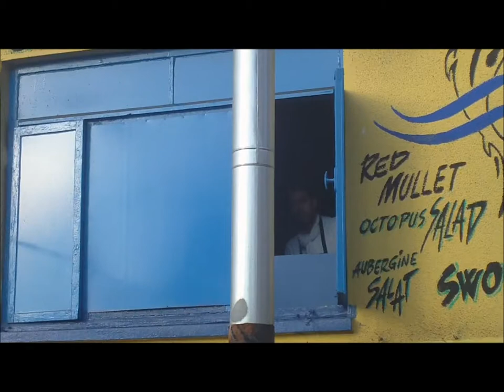kurzer istanbul-film fuer manfred&renate baumann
this movie is a simple tour to some daily life in the center of istanbul. a simple prove to my parents that i am fine and not hanging around in strange places and that there is enough food  :)